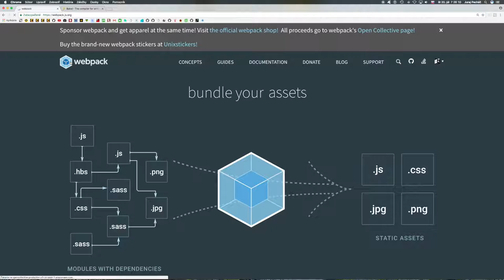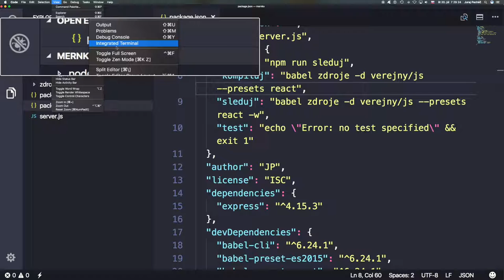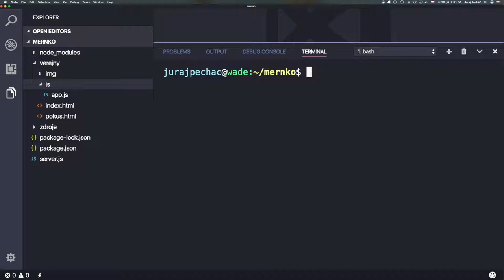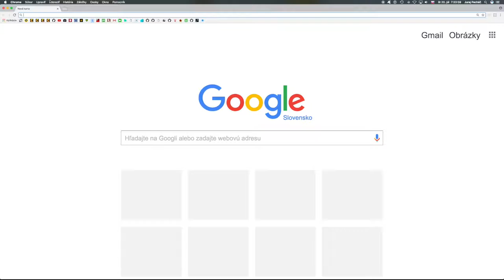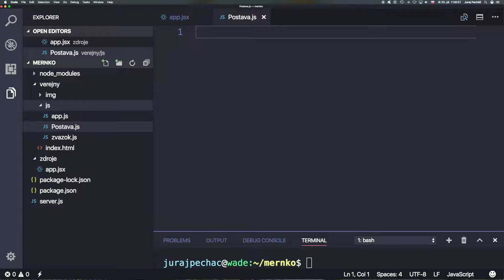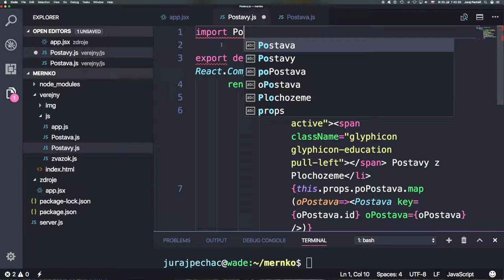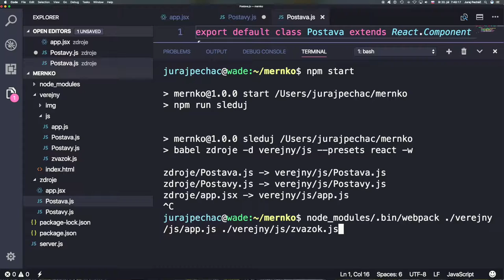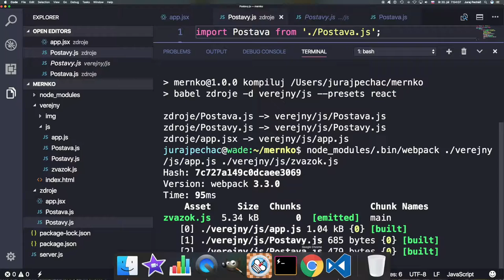🐢 652 Manuálna práca s Webpackom ║MERN stack slovensky║ Programovanie s Yetim